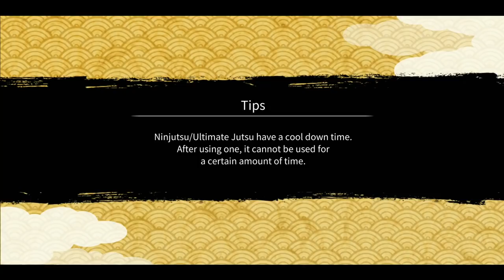KLM Naruto/Minato Super Difficulty Roundup Mission Clear with tips | Naruto x Boruto Ninja Voltage